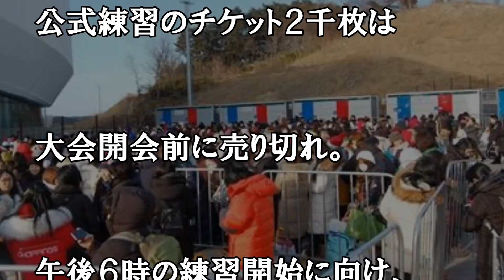羽生結弦 平昌五輪 公式練習で 「ゆづファン」１４時間待ちの大行列！！UzuruHanyu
平昌五輪　「ゆづファン」１４時間待ちの行列　羽生結弦の公式練習で
１６日のフィギュアスケート男子ショートプログラム（ＳＰ）を前に１５日夜、江陵（カンヌン）のアイスアリーナで公開練習が行われ、
開場を待つ羽生結弦（２３）目当てのファンらが早朝から異例の行列を作った。会場案内の担当者は「来場者はほとんどが日本人。
公式練習に行列ができるのは見たことがない」と驚いていた。
公式練習のチケット２千枚は大会開会前に売り切れ。午後６時の練習開始に向け、午前４時過ぎからファンが集結した。前方の席を確保しようと、
午後５時の開場と同時に場内にむけ全力でダッシュし、転倒する女性の姿もあった。
列の先頭周辺にいた東京都内のデザイナー、伊藤やよいさん（５９）は「羽生くんが子供のころからずっと追いかけてきた。
日本人離れしたいつものパフォーマンスをみせてくれるはず」と期待を込めた。観戦ツアーを組む旅行会社の関係者は行列を眺めながら、
「羽生選手のファンの情熱は、表現のしようがない。韓国人は明日、今日までの五輪とまったく種類の違う『羽生劇場』を目撃することになるだろう」と話していた。